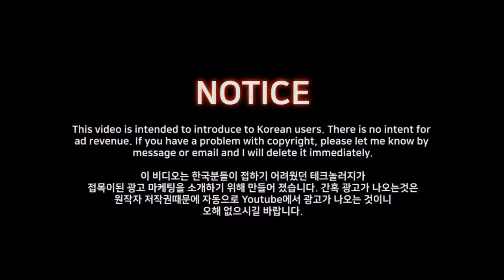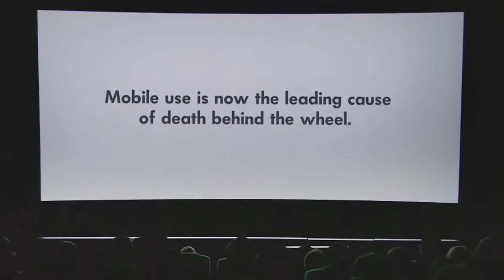ACS335 Volkswagen Eyes on the road